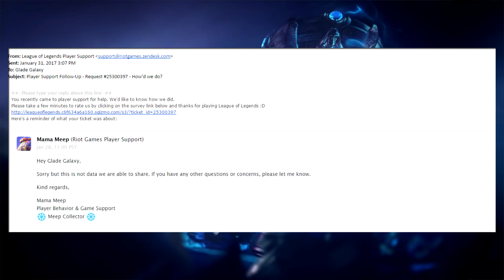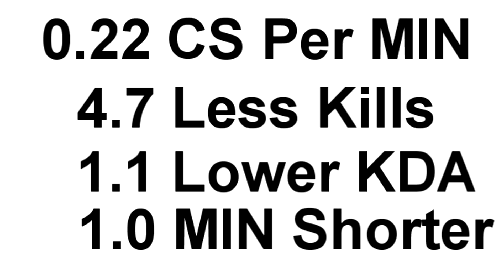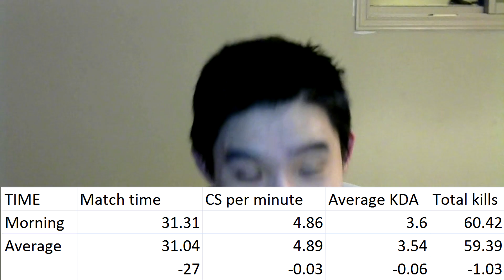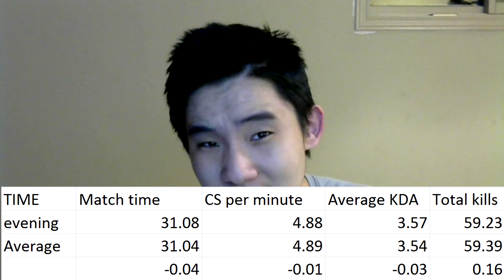The Statistical Best Time to Play League of Legends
I looked at 25 thousand player's game stats played at different times and these are my findings

It should be noted that all times are in EST but I've accounted for PST as well and they have the same results